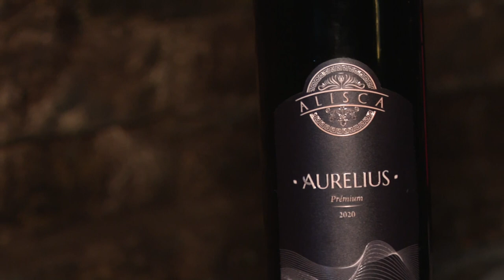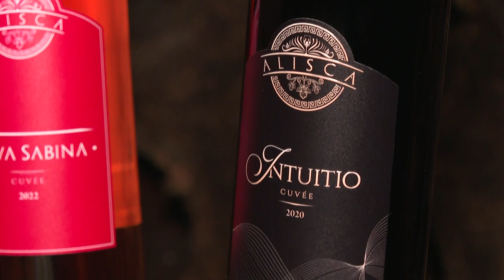Az Alisca bemutatkozó videója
Ezzel várják a vendégeket a 2023-as Szekszárdi Szüreti Napokon.